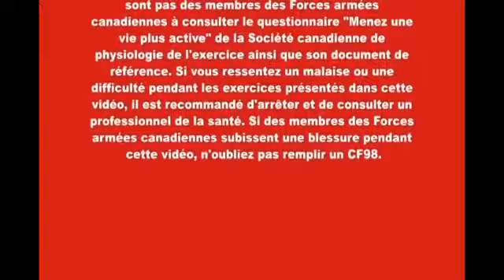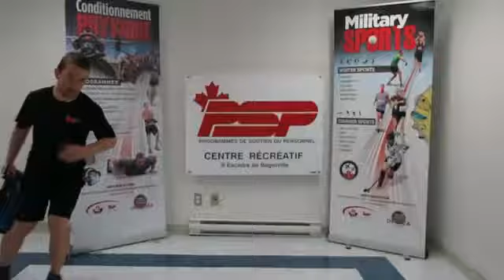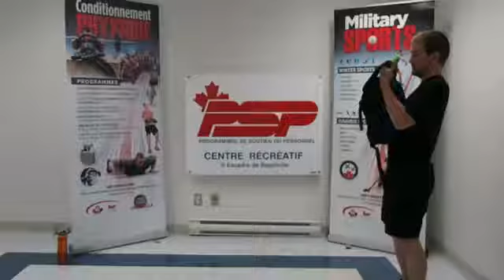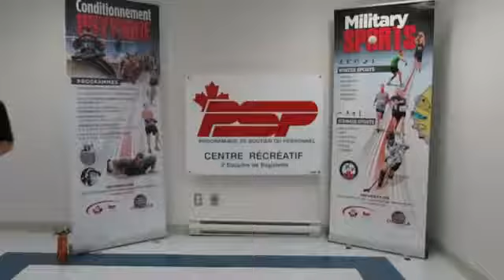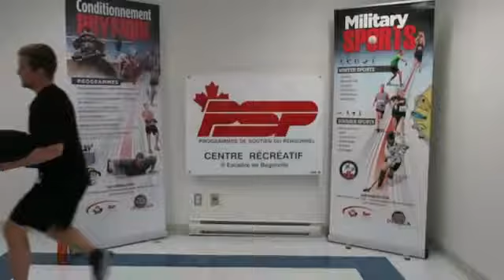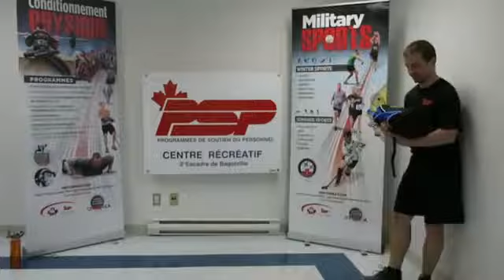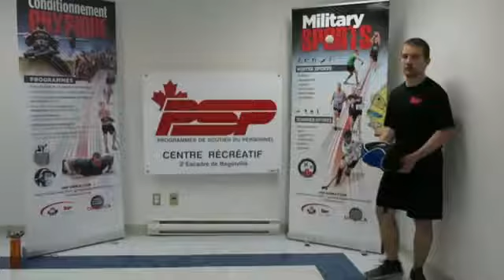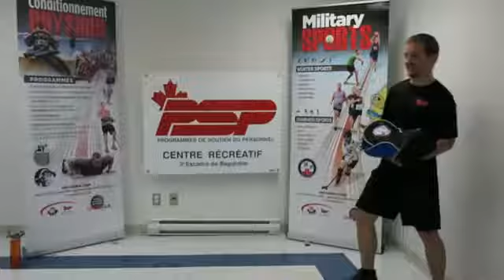Entraînement spécifique au test FORCE avec Mathieu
Entraînement complet idéal pour gagner de la force, de l’endurance et se préparer aux normes opérationnelles FORCE.

En réponse à la COVID-19, PSP offre des séances virtuelles de conditionnement physique aux membres des Forces armées canadiennes. Les participants qui ne sont pas des membres des Forces armées canadiennes reconnaissent et acceptent que leur âge, état de santé et condition physique sont inconnus et qu’il en revient à chaque individu d’évaluer sa propre capacité à participer à cette séance. Puisqu’il est préférable de consulter un médecin avant de débuter tout programme d’activité physique, nous invitons tous les participants qui ne sont pas des membres des Forces armées canadiennes à consulter le questionnaire « Menez une vie plus active » de la Société canadienne de physiologie de l’exercice ainsi que son document de référence. Si vous ressentez un malaise ou une difficulté pendant les exercices présentés dans cette vidéo, il est recommandé d’arrêter et de consulter un professionnel de la santé. Si des membres des Forces armées canadiennes subissent une blessure pendant cette vidéo, n’oubliez pas de remplir un CF98.

Document de référence ‘Menez une vie plus active’ _SCPE.pdf

Présenté par: Mathieu Girard, Moniteur de conditionnement physique & sports
3e escadre Bagotville

Matériel: Sac à dos

L’acronyme « FORCE » signifie « Forme Opérationnelle Requise dans le Cadre de l’Emploi». Le programme FORCE est le programme de conditionnement physique des Forces armées canadiennes (FAC).